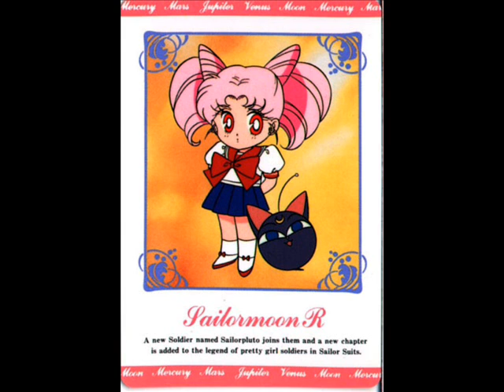[RE] Sailor Moon R Movie VA Auditions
Here are my auditions.